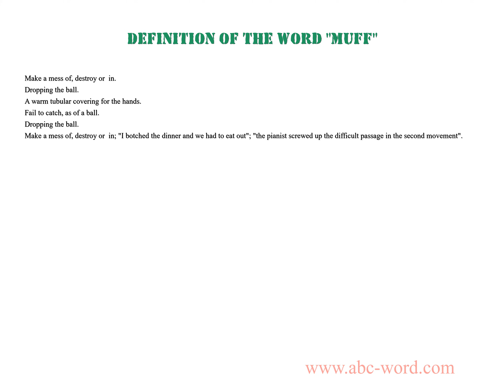Definition of the word "Muff"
you will find full information about this word "muff".
From the video you will learn the definition for the word muff. The lexical meaning of the word muff. What does the word muff mean? And much, much more...